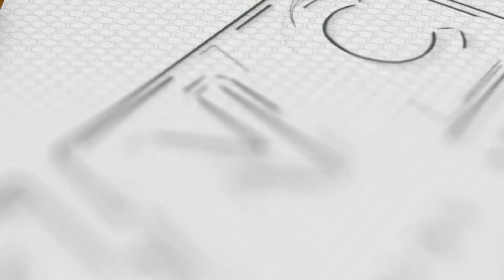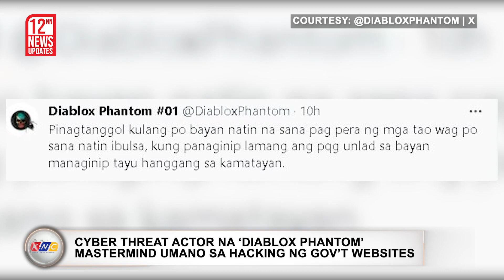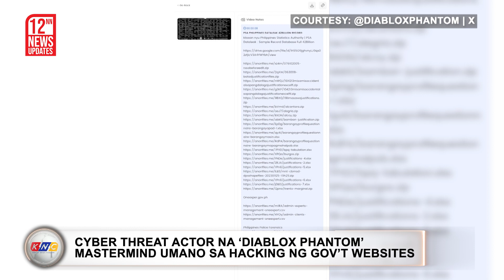Mga naipit sa gulo sa Gaza, hindi pa rin makalabas | Kidlat News Update (October 18, 2023 12NN)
Narito na ang mga nangungunang balita ngayon:

•  Border palabas ng Gaza, tinamaan na rin ng airstrikes; mga naipit sa gulo, hindi pa rin makalikas dahil sarado pa rin ang Rafah border pa-Egypt

•  Cyber threat actor na ‘Diablox Phantom’ mastermind umano sa hacking ng government websites

•  Bureau of Immigration (BI), naghahanda na sa dagsa ng pasahero sa mahabang holiday break

Ngayon Na!